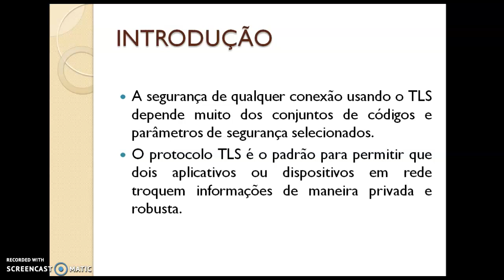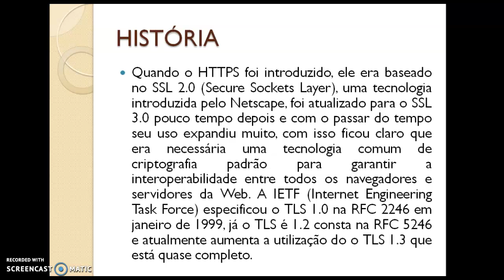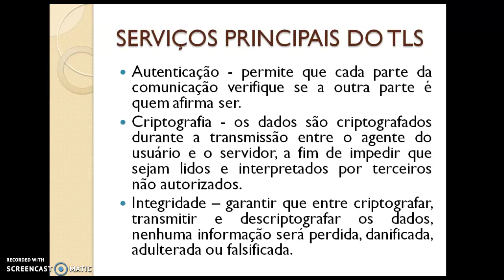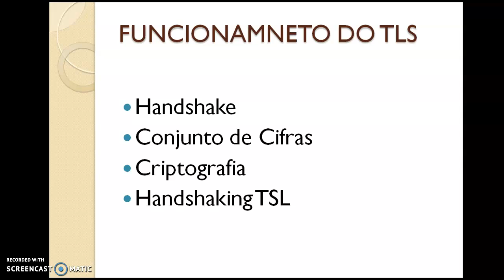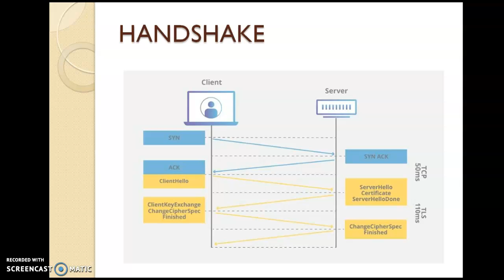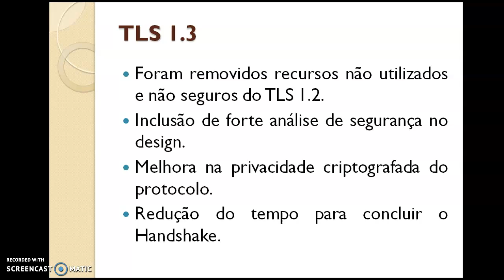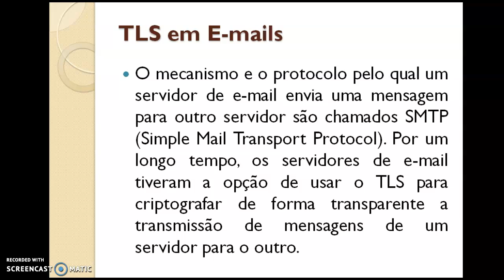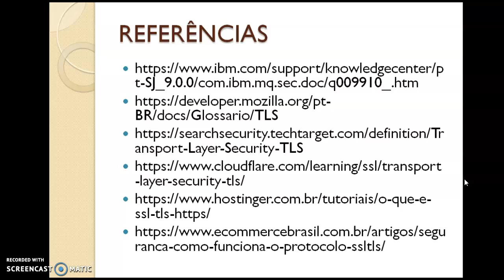TLS (Transport Layer Security)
Segurança em Sistemas